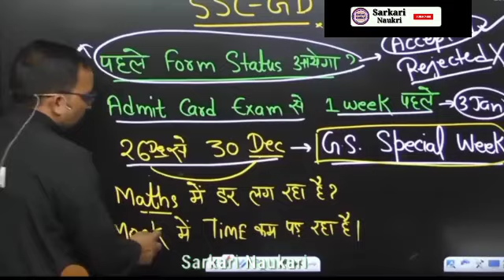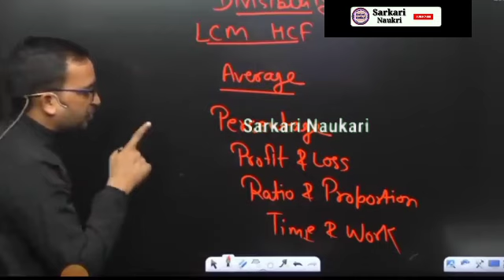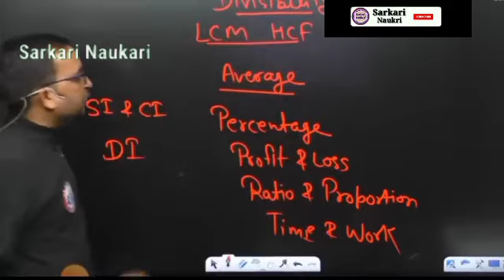SSC GD 2024|Important Topics For Maths इसे करने के बाद मैथ्स ठीक हो जायेगा|Best Scoring Chapter#rwa